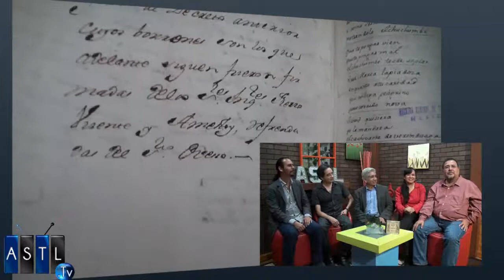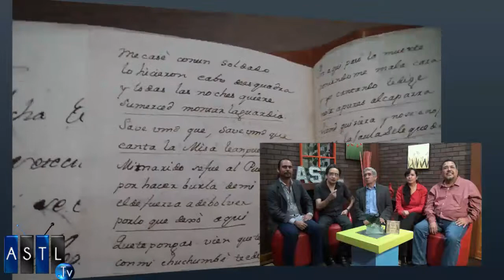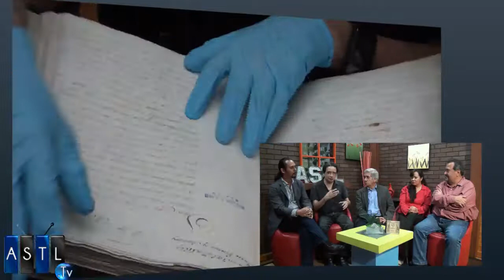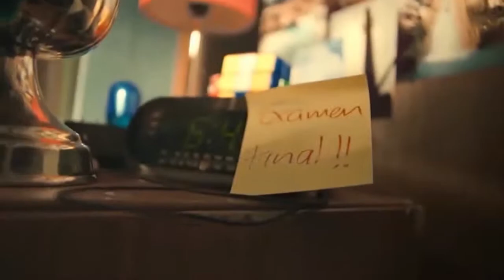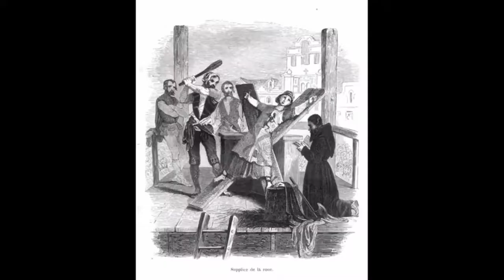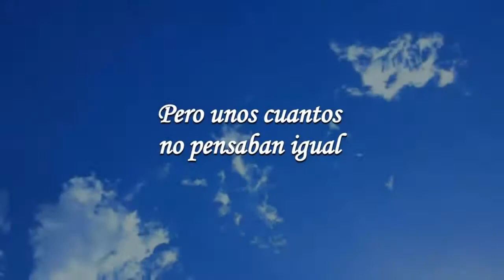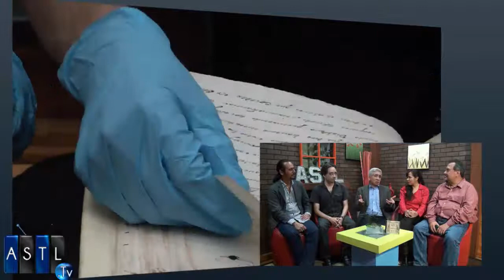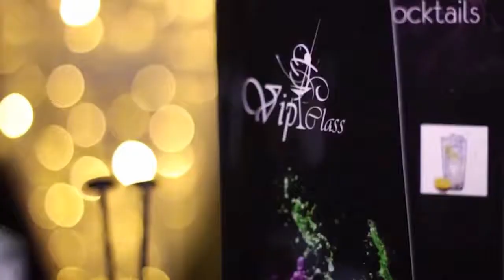La Agenda Del Emprendedor - La música prohibida por la inquisición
17 Julio 2017
Programa: La Agenda Del Emprendedor
Conductores: Raúl Fraga
Invitados: Daniel Contreras, Gerardo Tovar, Irma Zamudio